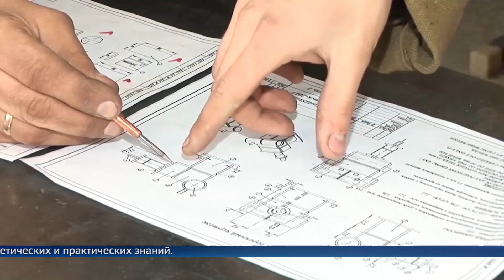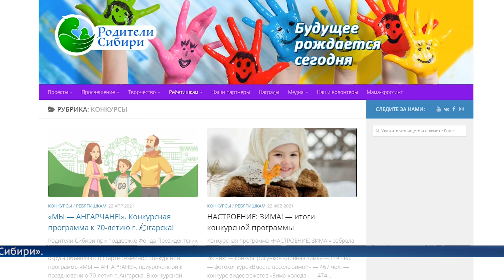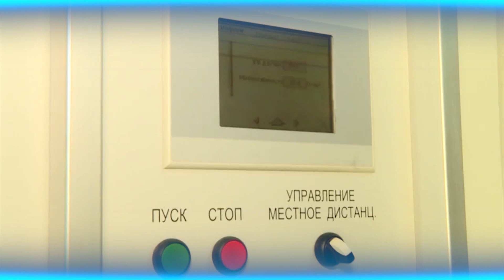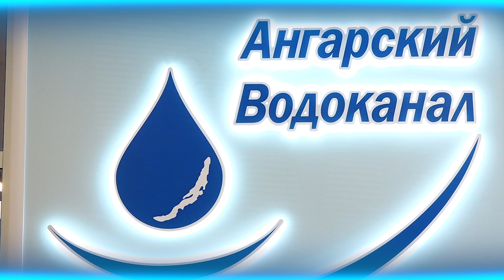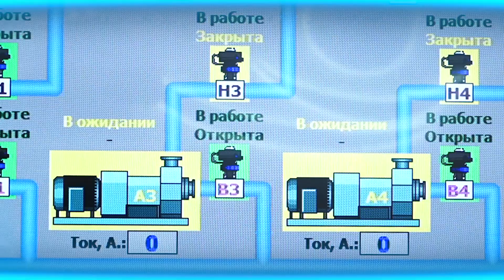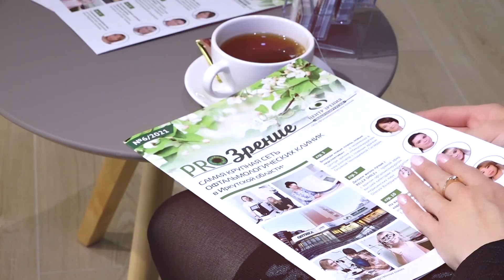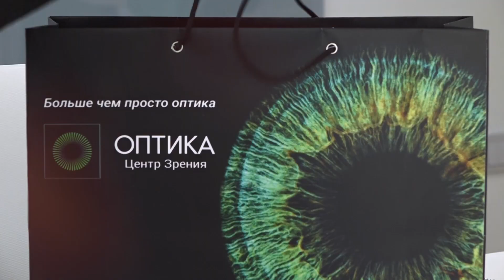«Местное время» 30 апреля 2021 Вечерний выпуск